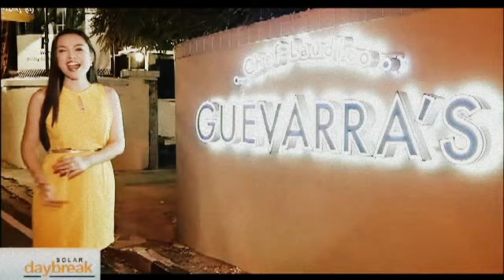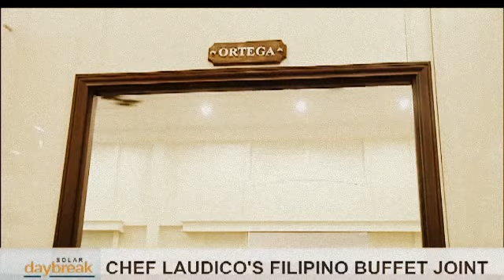SOLAR DAYBREAK: Chef Laudico Guevarra's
Renowned Chef Rolando Laudico has his hands full, as he recently added another venture in his chain of restaurants. Pat Fernandez takes us to this Filipino buffet joint, Guevarra's.